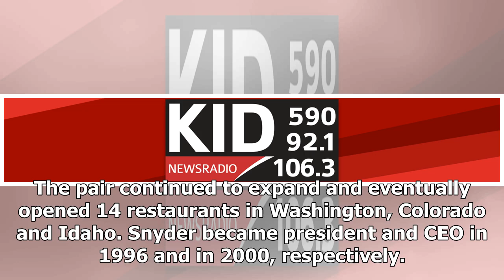Former Red Robin burger chain CEO dead from self-inflicted gunshot, reports say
Help me go to 100k sub. Thanks.

Michael Snyder, the former CEO of the Red Robin Gourmet Burgers and Brews restaurant chain, died of a self-inflicted gunshot Sunday at his home in Washington state, according to reports. Snyder, 68, s...